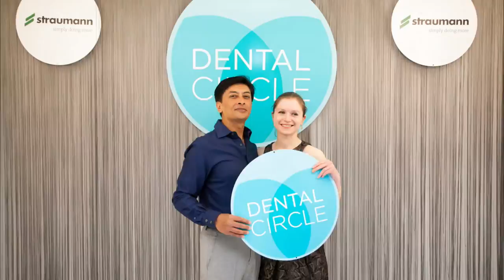Dental Circle Summer Party 2015 - Photobooth